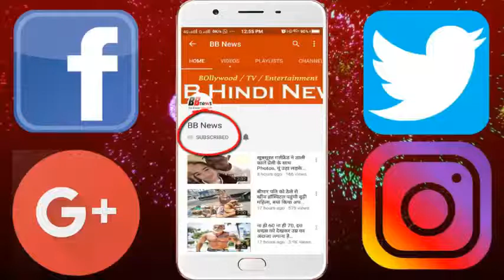2017 में कोई बाहुबली बनकर सामने आया, तो किसी पर 'बुरी गुजरी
2017 में कोई बाहुबली बनकर सामने आया, तो किसी पर 'बुरी गुजरी

लीजिए! एक और साल यानी 2017 रेत की मानिंद हथेली से फिसलता जा रहा है। हालांकि इसके जाते ही हमारे जीवन में एक नया साल 2018 का आगमन हो जाएगा। गुजरा साल कइयों को नई-नई सौगात दे गया, तो कइयों पर वक्त ने बहुत सितम ढाए। देखिए आखिर किस पर क्या गुजरी..

BB NEWS!!